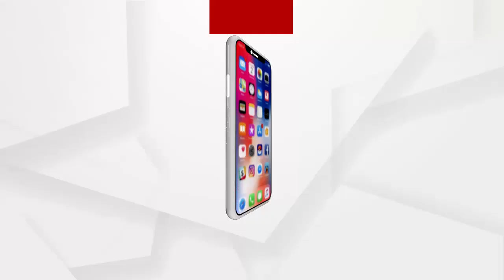ରାଜପଥକୁ ଅବରୋଧ କଲେ ବାମପଡା ସୁରକ୍ଷା ମଞ୍ଚ....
ବାମପଡା ସୁରକ୍ଷା ମଞ୍ଚ ପକ୍ଷରୁ ବାମପଦା ଠାରେ 16ନମ୍ବର ଜାତୀୟ ରାଜପଥକୁ ଅବରୋଧ କରିବା ସହ ବାଲେଶ୍ୱରରୁ ନିଲାଗିରୀକୁ ସଂଯୋଗ କରୁଥିବା ରେଳ ଲାଇନକୁ ମଧ୍ୟ ବନ୍ଦ କରିଛନ୍ତି। ଫଳରେ ରାସ୍ତାର ଉଭୟେ ପାଖରେ ଶହ ଶହ ଗାଡି ଅଟକି ରହିଛି.
ArgusNews Odisha Balasore RoadstrikeWatch all the current, latest and breaking news only on "ArgusNews.in" LIVE TV. The one-stop destination for LIVE news on politics, entertainment, sports, gadgets, and business.